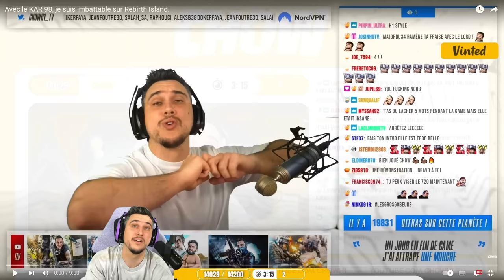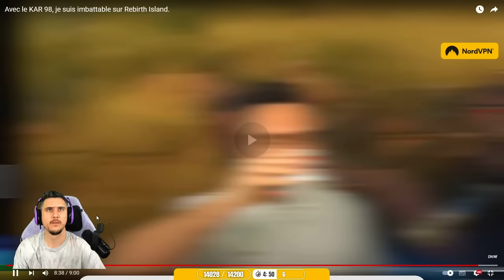Le GAMEPLAY sur REBIRTH ISLAND c'est... 🔥🔥🔥